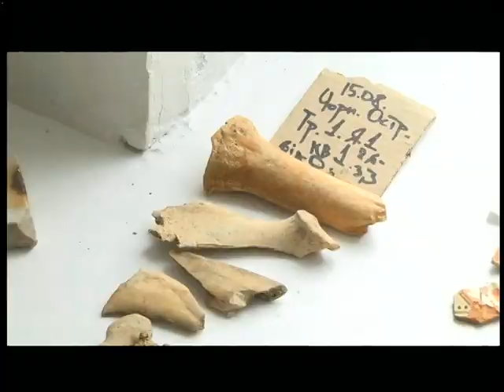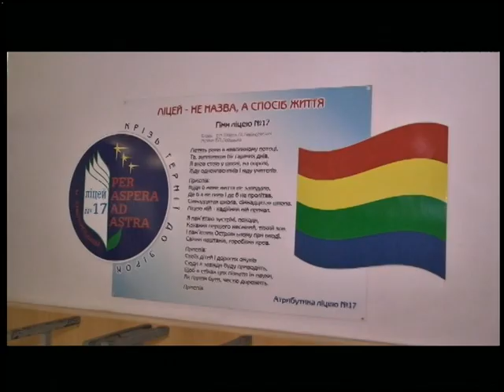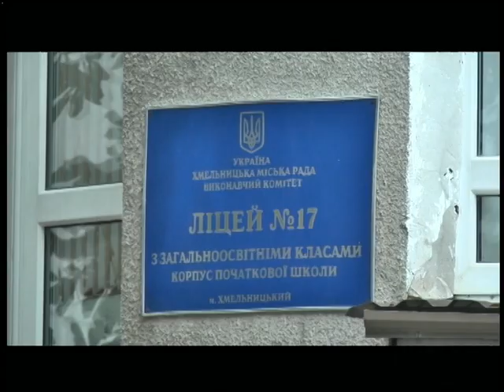16.08.2018. Новини. 17:00